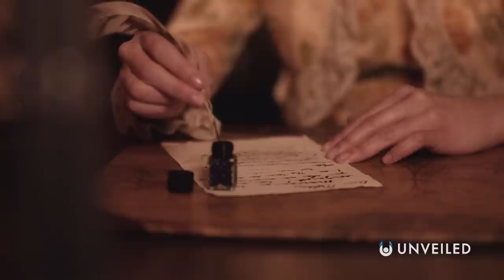What If Humanity Was A Type 0 Civilization? | Unveiled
What if humans were a Type 0 society?? Join us... to find out more!

In this video, Unveiled takes a closer look at Type 0 civilizations! We're heading back to the beginning of the Kardashev Scale, to discover what it would be like to live at the bottom rung... and to ask; could we ever be forced to return to those ancient, early days??

0:00 Intro
1:02 Falling Down the Kardashev Scale
4:26 Energy and Civilization Potential
6:28 Mid-Type Zero
8:30 Could It Really Happen?
9:53 Conclusions